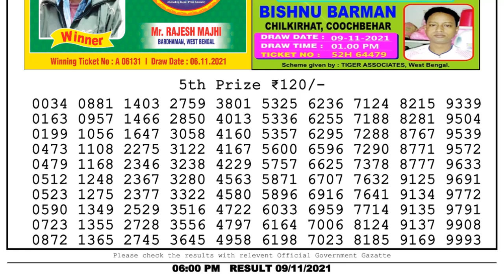Nagaland State Lottery 06:00 PM 09/11/2021 Lottery Sambad Result